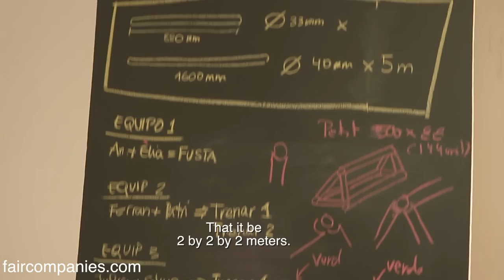Trashformation: furniture & dwellings from recycled cardboard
The Barcelona-based collective Transfodesign believes that anything, even trash, can be given a second life so for the past few years they have challenged creators with a Trash Investigation Series, a type of competition in transformation.

With Trashkitchens they dared designers to create mobile kitchens out of up-cycled materials. With Trashcars, the challenge was to create products from discarded car parts. With their latest event, Trashboarding, the challenge was to turn cardboard into temporary habitations or furniture.

German studio Peppermint Products created a temporary indoor library. Retrain de Rubcn turned discarded cardboard tubes into a hanging chaise lounge (with bottom story chair). CartonLAB used old beer boxes to make a tentlike observatory. Design school Escola Massana wove cardboard tubes into mats, which could then be transformed into a bed, shelter, or hanging hammock.